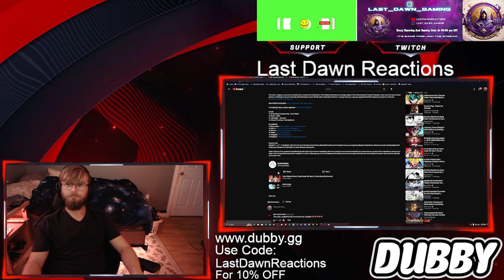[Reaction] @DivideMusic Worlds Collide [Alucard Song]